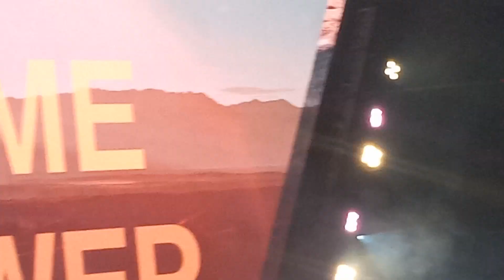Des Moines Winter Jam 2023 Jeremy Camp Part 2